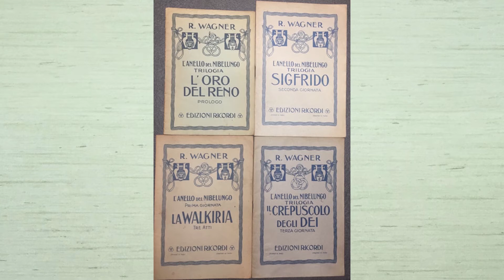36 L'Olandese Volante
Oggi ritorniamo da Wagner con una fantastica storia di pirati ovvero L'Olandese Volante
Spero che vi piaccia , fatemelo sapere nei commenti.
Se desirate un video di un libro/opera in particolare lasciatelo nei commenti